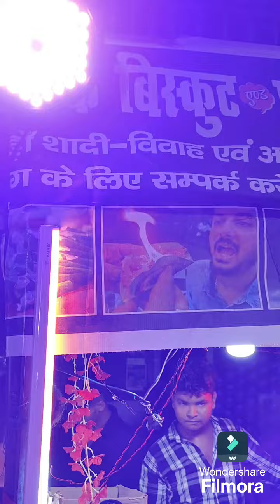बख्तियारपुर के दुर्गा पूजा मेला 2024 में क्या हुआ😱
बख्तियारपुर के दुर्गा पूजा मेला में क्या हुआ !!!@mausamsharmazone @durgapuja2024 smokebiscuit melaplease like share and comment👏👏subscribe my channel 👏👏बख्तियारपुर के दुर्गा पूजा मेला में ये क्या मिल रहा था आप भी देखिए और मजे लीजिए

Bakhtiyarpur Mela 2024
Durga puja Mela 2024 Bakhtiyarpur
Bakhtiyarpur me kaisa laga Mela
Durga puja Mela in bakhtiyarpur 2024
2024 ka Durga puja pandal at bakhtiyarpur